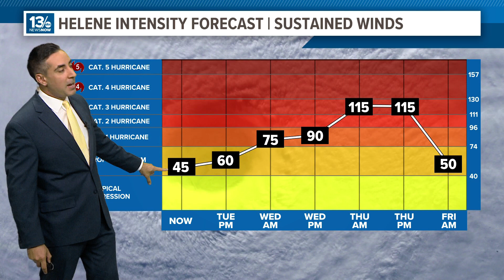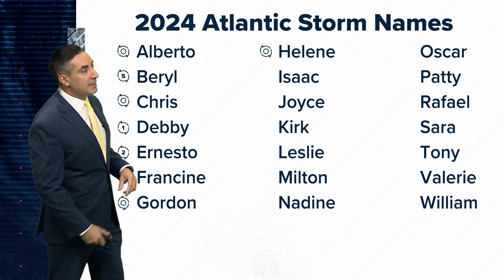Tropics Update: Tropical Storm Helene forms; expected to become a major hurricane later this week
Helene has formed, intensification into a major hurricane expected ahead of late week landfall in Florida.